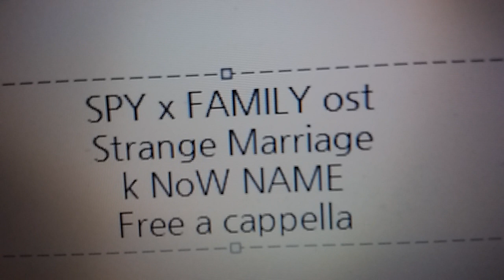スパイファミリー OST - Strange Marriage · (K)NoW_NAME Free a cappella フリーアカペラ